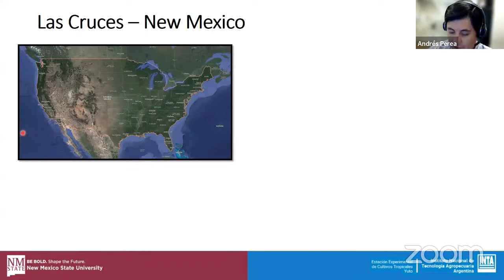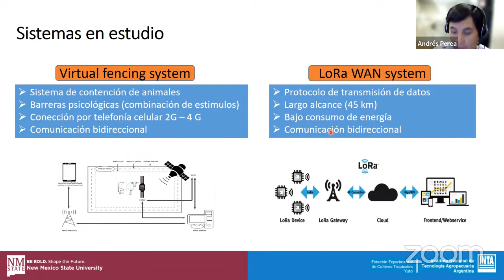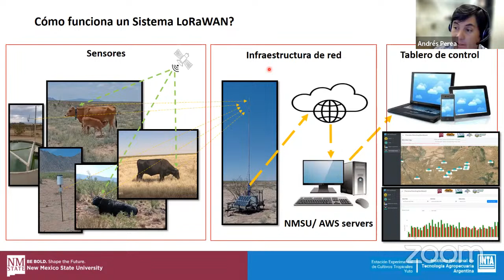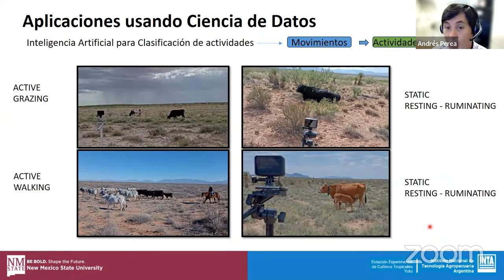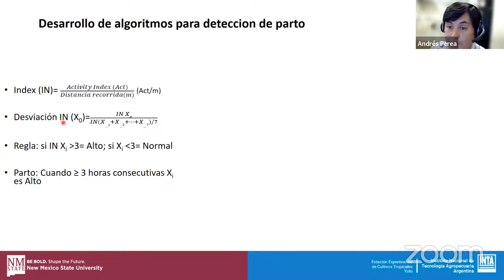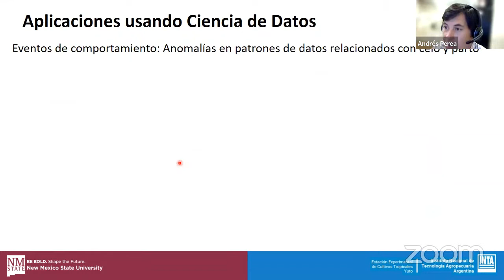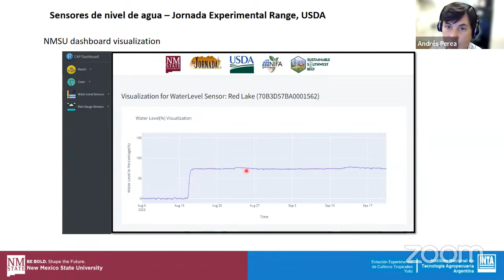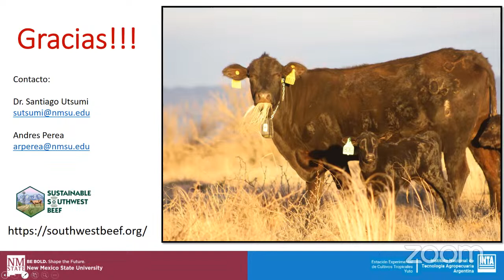Herramientas digitales para una ganadería de precisión